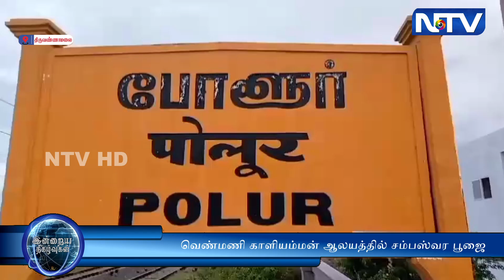திருவண்ணாமலை - வெண்மணி காளியம்மன் ஆலயத்தில் சம்பஸ்வர பூஜை.